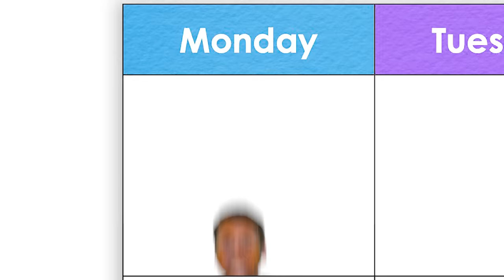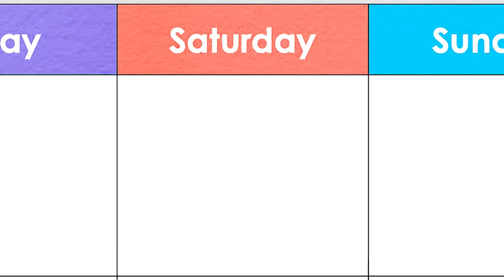Days of the Week Song! | Mooseclumps | Kids Learning Songs for Kids and Toddlers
for t-shirts, stickers & more!
Kids sing along and learn about the days of the week with Mooseclumps' version of the classic Green Day song "Time of Your Life (Good Riddance)" - MONDAY! TUESDAY! WEDNESDAY! THURSDAY! FRIDAY! SATURDAY! SUNDAY!

Nursery rhymes in English, canciones en inglés para niños, Comptines en anglais, Lagu-lagu anak berbahasa Inggeris, Musik Untuk Anak, barnvisorna på engelska, Músicas em inglês para crianças, Gyerekzene, Kinderlieder in Englisch, 英文兒歌, Písničky v angličtině, أناشيد أطفال باللغة الإنجليزية, अंग्रेजी में नर्सरी कविताएं, Barnerim på engelsk, Canzoni per bambini in inglese, Engelse kinderliedjes, Piosenki dla dzieci po angielsku, песни для детей на английском